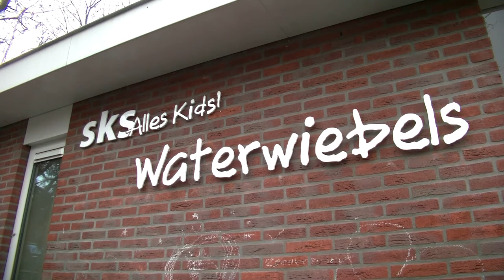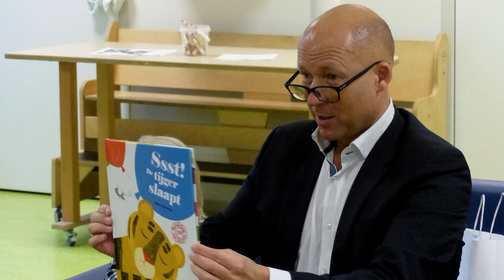Nationale voorleesdagen - Wethouder Mijnans leest voor bij Waterwiebels / Spijkenisse 2018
Wethouder Jan Willem Mijnans las, woensdag 24 januari om 10.00 uur bij kinderdagverblijf Waterwiebels, Snoekenveen 949 in Spijkenisse, voor uit het boekje ‘Sssst, de tijger slaapt’. Dit in het kader van de Nationale voorleesdagen 2018.